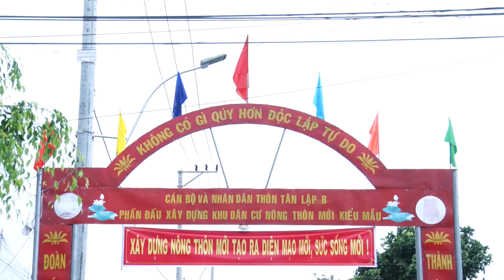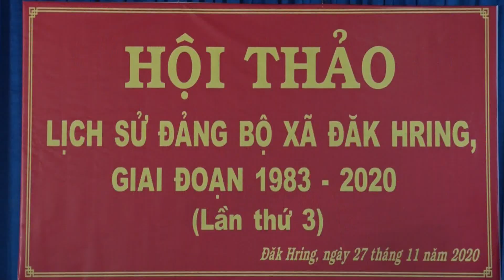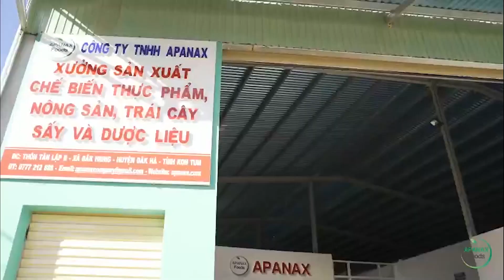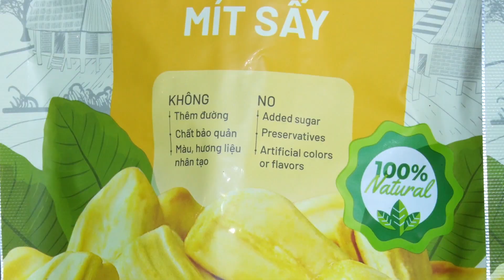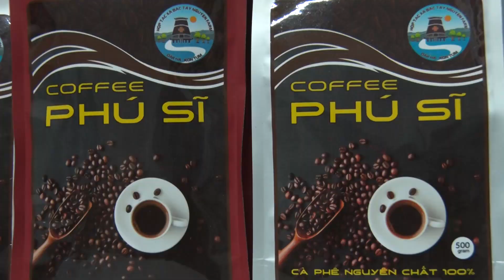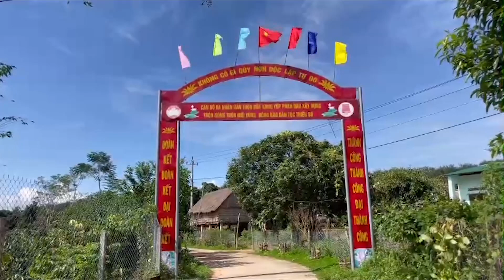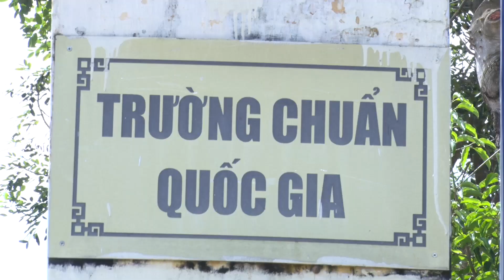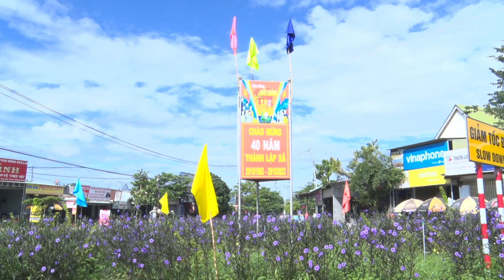XÃ ĐĂK HRING - 40 NĂM ĐỔI MỚI VÀ PHÁT TRIỂN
Đăk Hring trên đường đổi mới và phát triển
Xã Đăk Hring được thành lập 29/10/1983 theo Quyết định số 122/QĐ- HBĐT, ngày 29/101983 của hội đồng bộ trưởng (nay là chính phủ) với diện tích tự nhiên 6.777,59 ha, xã nằm cách trung tâm huyện Đăk Hà 10km về phía Bắc. Trải qua 40 năm xây dựng và phát triển, cùng với sự đoàn kết, thống nhất cao, Đảng bộ, chính quyền và nhân dân các dân tộc trên địa bàn đã không ngừng nêu cao ý chí tự lực, tự cường, khắc phục khó khăn, dám nghĩ, dám làm để đạt được nhiều thành tựu quan trọng trên con đường đổi mới.